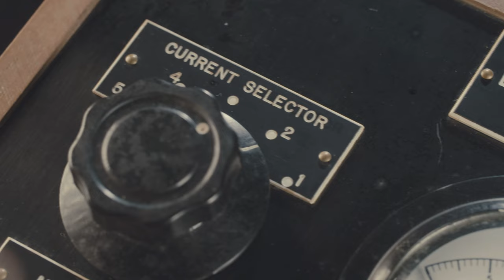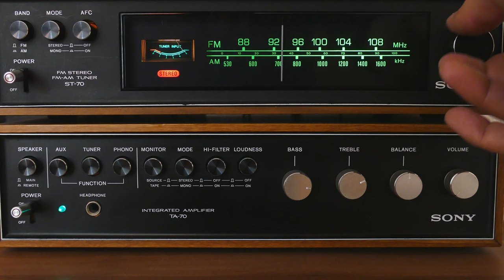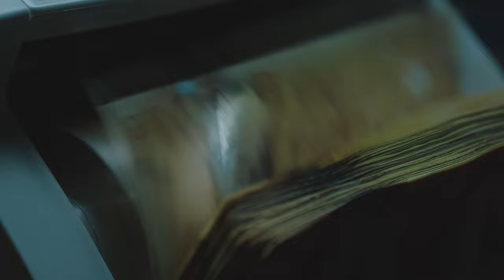O REIKI e a Técnica Espiritual Para Lidar Com o CÂNCER